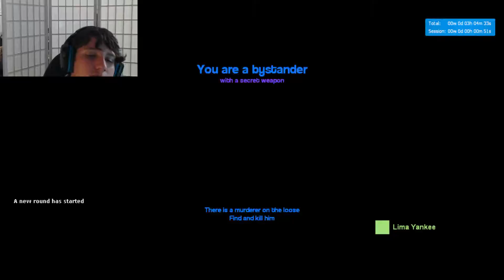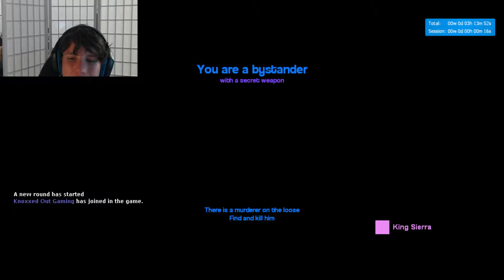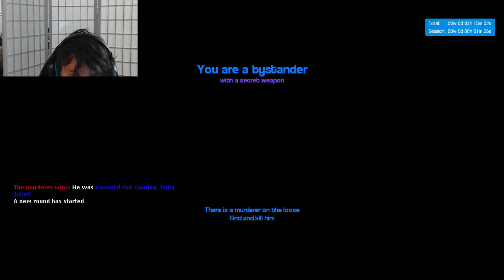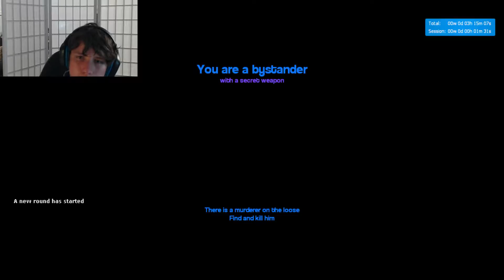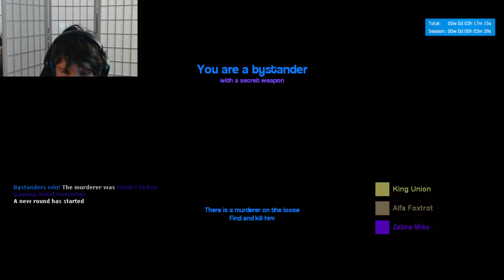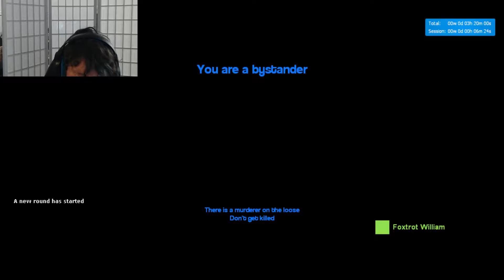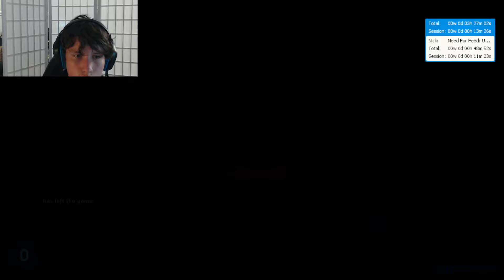Flying murderer vs chicken who wins!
G mod for more murder fun